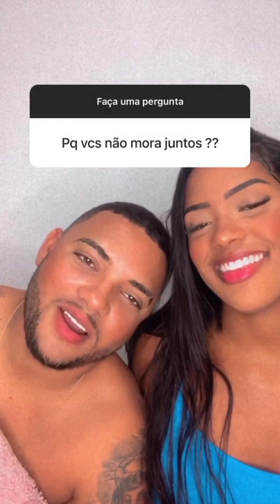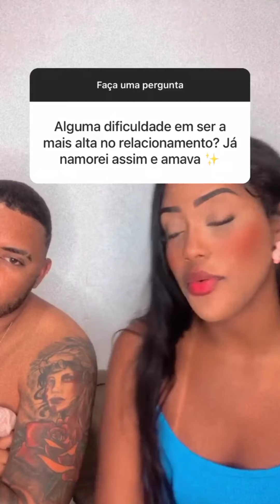Cara de peixe e sua namorada no perguntado e falam como se conheceram 😱